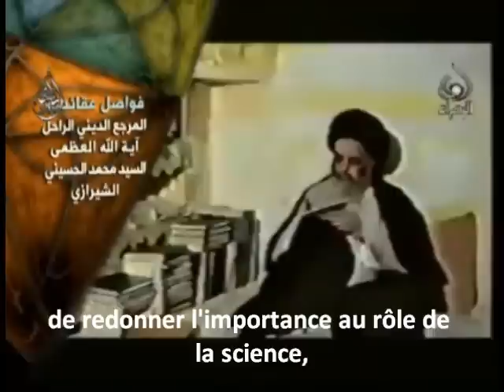Mot de Sayed Mohamad Shirazi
Mot de Sayed Mohamad Al-Hussayni Shirazi sur l'importance de la science dans notre vie